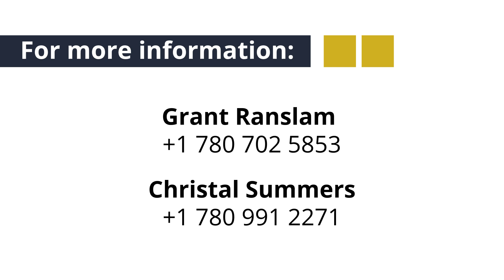For Sale - 25672 Walker Crescent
66,800 sf Freestandnig Building on 7.63 acres
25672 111 Avenue & 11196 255 Street, Acheson